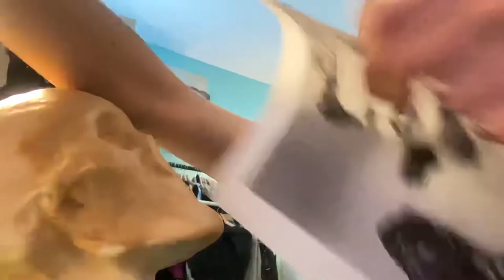Embalming Restorative Art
Rita Heyworth’s nose by Leah Fugere (student)